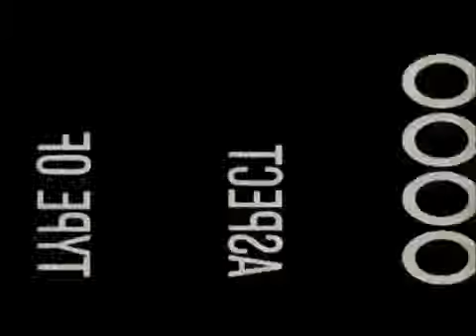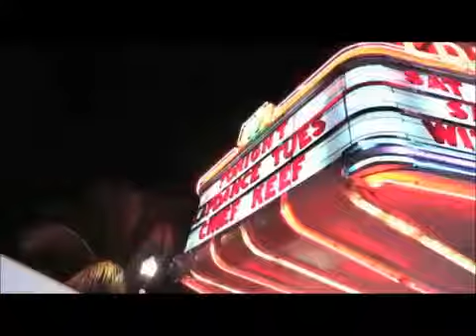Finally Rich- Chief Keef Official Video